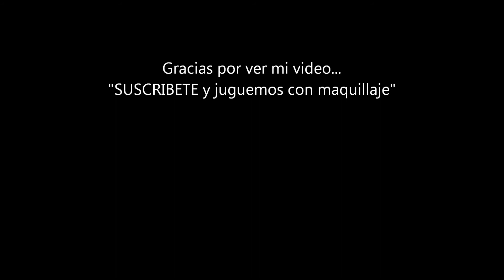Bienvenida a mi CANAL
Nos la vamos a pasar de maravilla jugando con maquillaje :)